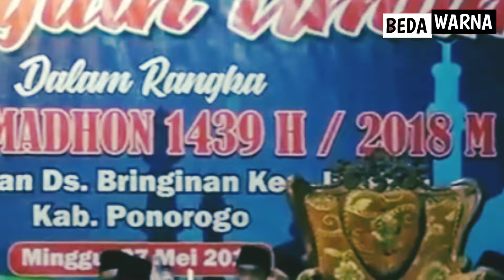KH ANWAR ZAHID LUCU | OJO SENENG NGAFIR-NGAFIRNO WONG LIYO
Assalamu'alaikum sobat beda warna dimanapun panjenengan berada.
Semoga selalu diberikan kesehatan, keberkahan, dan kebahagiaan dalam hidup panjenengan semuanya.

Ngaji dengan happy. Mungkin itu yang menjadi slogan KH Anwar Zahid dalam menyampaikan ceramahnya. Mengangkat momen keseharian sambil menyelipkan ilmu agama disela candaanya. Dijamin perut kram karena saking lucunya KH Anwar Zahid dalam setiap ceramahnya.
Dalam video kali ini KH Anwar Zahid menghimbau agar umat Islam tidak saling menyalahkan, mengkafir-kafirkan. Kita semua sodara.

Terima kasih sudah berkenan mampir di Chanel kami.
Matur suwun

Wassalam.

Sumber:  @AnzaChannelKHAnwarZahid